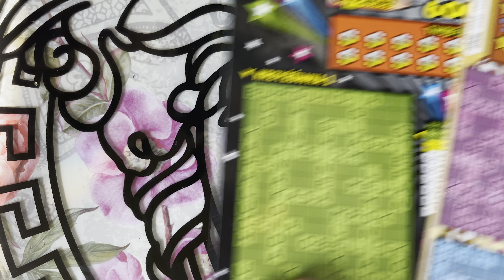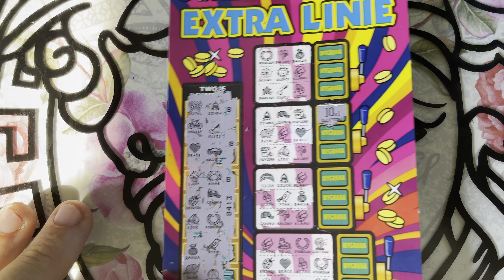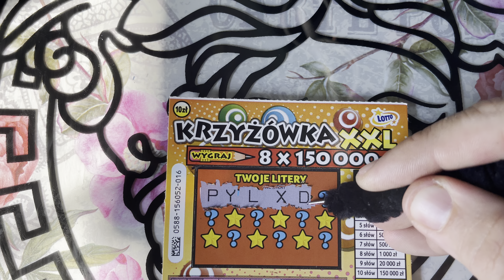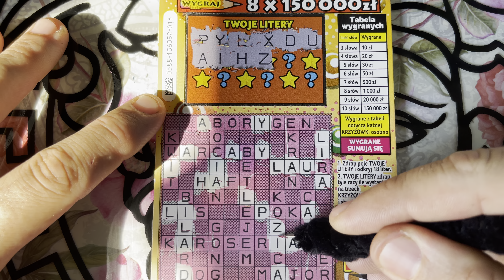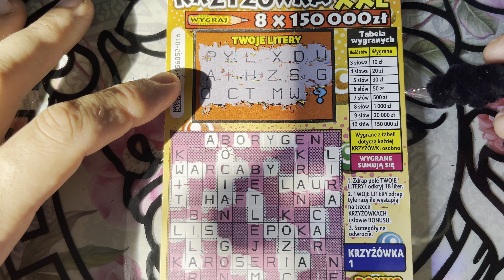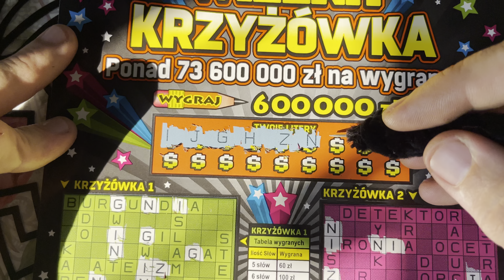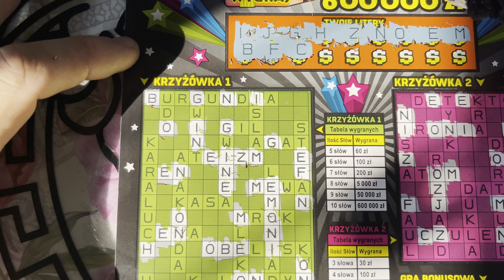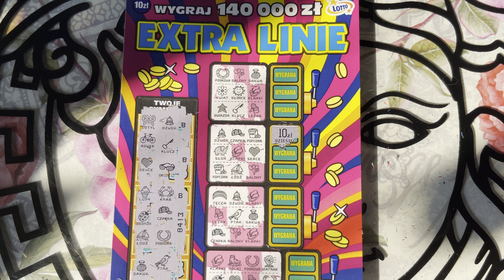ZDRAPKI. KRZYŻÓWKI I EXTRA LINIE